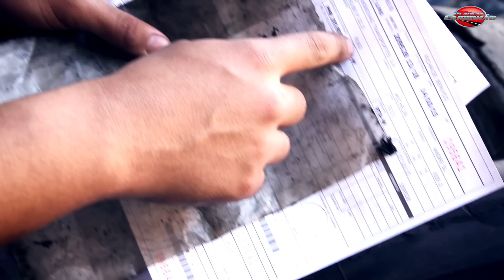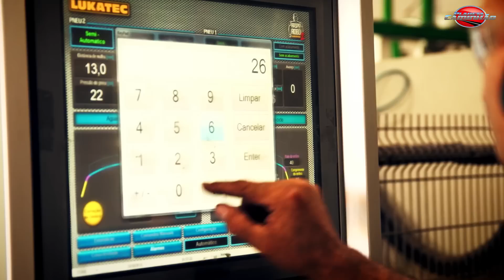Recapagem de Pneus Parte 2 - Processo de Produção Indo a Fundo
Hoje vamos conhecer como é o processo de produção de um pneu recapado.

Basicamente são 2 os processos de recapagem. O mais conhecido, de Banda e o de Anel, produzido pela Marangoni.
Os pneus chegam na fábrica já identificados sistematicamente pelos coletadores, que são profissionais da empresa que coletam as carcaças nos clientes. Daí, ele segue para a linha, que tem total rastreamento de todas as células da fábrica, inclusive quem trabalhou no pneu e qual foi o material utilizado, por intermédio de tablets integrados por um sistema de gestão.
Primeiramente os pneus são limpos, e posteriormente vão para a triagem, que analisa as carcaças para avaliação se podem ser recapadas ou não (aqui 11% dos pneus são recusados).
Depois os pneus seguem para a raspagem. Essa é uma raspa-robô robotizada, que é programada de acordo com a carcaça e a banda a ser aplicada.
Depois da raspagem, o pneu vai pro setor de escoriação, para tirar imperfeiçoes e oxidações, e deixa-la preparada para consertos durante o processo.
Em seguida, recebe uma película de cola, de forma preventiva.
Depois o pneu vai para esta máquina extrusora computadorizada, que aplica a ligação nos pneus.
Os pneus que vão receber a banda, vão pra uma linha de montagem, onde a banda é aplicada e ajustada. Os que vão receber o anel vão para máquinas que medem tudo a laser.
Feito isso, os pneus vão ser montados em uma roda de encaixe, recebem uma câmara de ar interna, e recebem um envelope do lado de fora. O ar é sugado a vácuo e deixa o envelope colado no pneu, para perfeita fixação da banda.  Por 3 horas e meia, a 115 graus. Daí, o pneu é vulcanizado.
Após isto, vão para o controle de qualidade, para verificar se o processo correu tudo ok. Feito isso, recebe acabamento e é separado para devolução.
O que é importante: como reconhecer se o pneu foi reformado seguindo padrões de qualidade! Veja o selo de quem executou o serviço de reforma com o número de registro Inmetro – sem Inmetro, é reforma clandestina. É atualizado constantemente